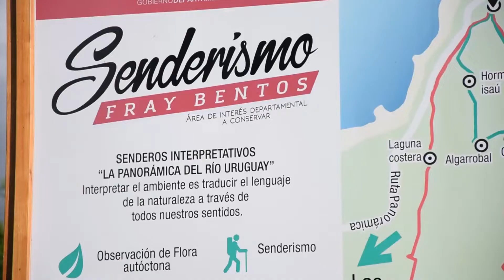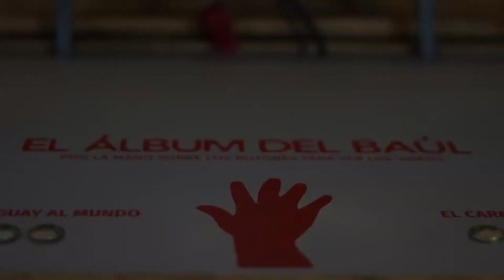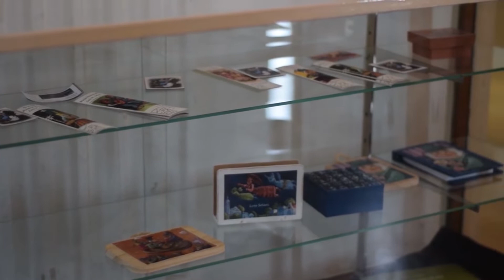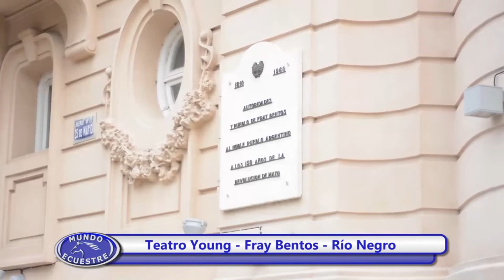Fray Bentos Bloque en Mundo Ecuestre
Fray Bentos nos brinda la oportunidad de conocer lugares increibles y que son una exelente opcion para alternar al ya conocido turismo de sol y playa. En esta ocasion conocimos, el Museo Luis Solari, el teatro Young y el paseo costero entre otros.
Producción periodística: Mauricio Larregui
Cámara: Marcela Larrosa Pintos @marcehibakujumoku
Edición: Luis Pereyra